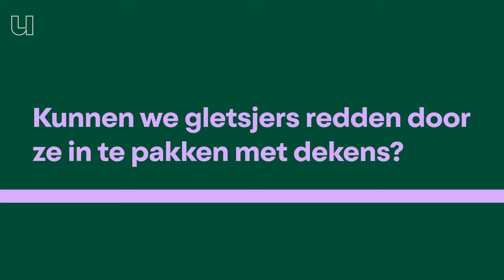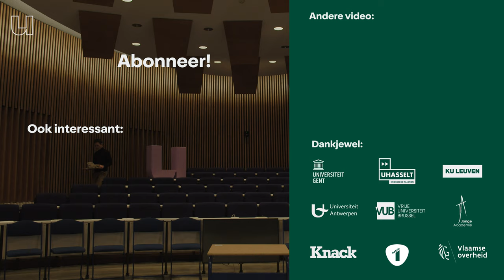Kunnen we gletsjers redden door ze in te pakken met dekens?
Gletsjers over de hele wereld smelten aan een gigantisch tempo door de klimaatopwarming. Daardoor zal de zeespiegel een heel pak stijgen, tot wel 2 meter in 2300. Daarom zijn een paar glaciologen – dat zijn wetenschappers die gletsjers en ijs bestuderen – op het idee gekomen om gletsjers in te pakken met doeken, tegen het smelten. Hoe dat precies werkt, of het überhaupt wel haalbaar is en of er misschien betere ideeën zijn, daarover laat glacioloog Lander Van Tricht (VUB) zijn licht schijnen in deze video!